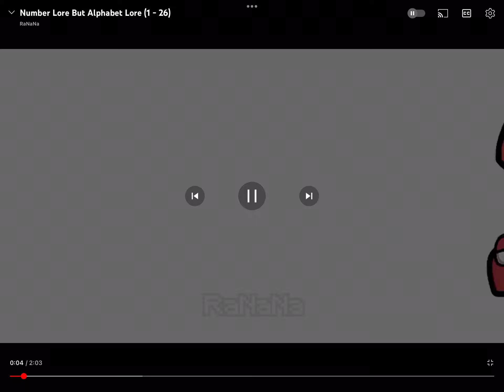1 | Number Lore